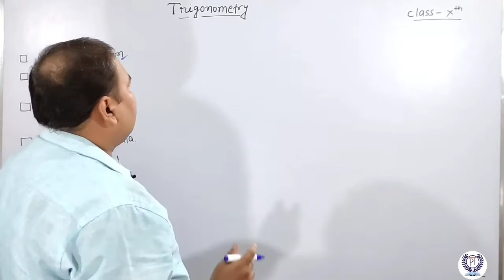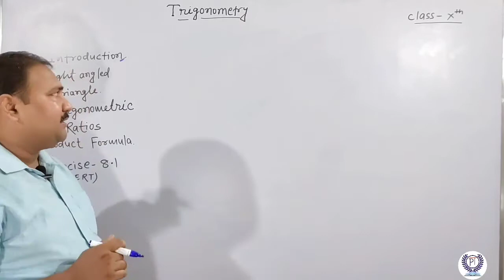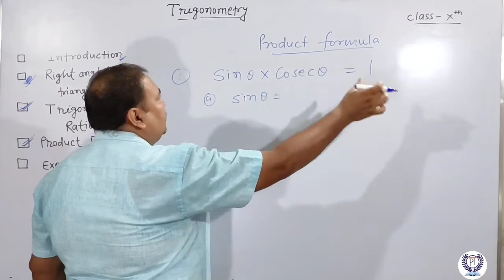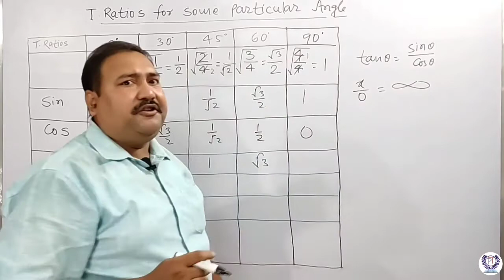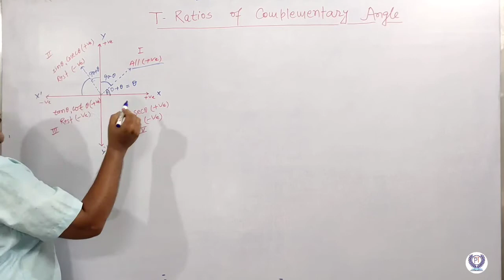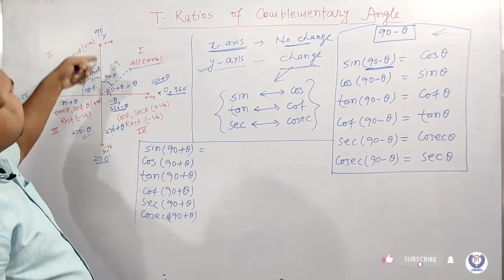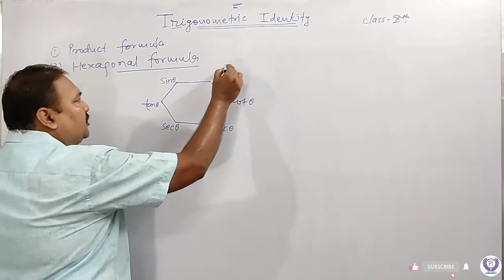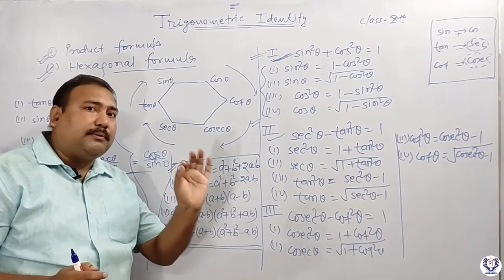trigonometry class 10 | All formulas of trigonometry | full revision | Amardeep sir | pratik tutoria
Pratik Tutorials Maths & Science

About Coaching :
Teacher :- Amardeep sir
Address:-- Ufrail Chowk, Behind Fortuna Shine
                   School, Purnea ,Bihar

About Video :
Dear Students
This conceptual video is about trigonometry( T- ratios of complementary angle ). It is very important topic for class 10th.
Many objective and subjective questions related to this topic must come in your board exam.

About Channel :
Our channel ( Pratik tutorials maths & science) provides you best platform to learn maths and science related to class  8th, 9th & 10th.  You also study about Basic maths,  tips and tricks.,
General Science and many more.